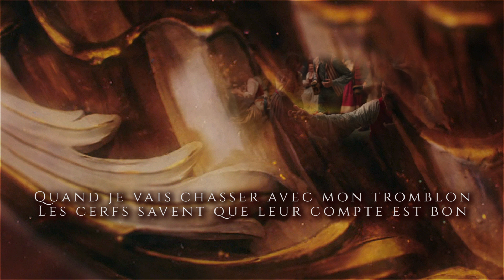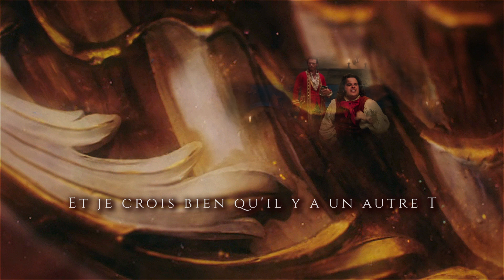Beauty and the Beast (Live Action) - Gaston | French Movie Version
Voices : Marc Arnaud (Gaston/speaking), Julien Mior (Gaston/singing), Alexandre Faitrouni (LeFou), and chorus.
Music and lyrics : Alan Menken & Howard Ashman & Time Rice
French adaptation : Claude Rigal-Ansous & Philippe Videcoq-Gagé

Lyrics :

Je n’aime pas te voir broyer du noir, Gaston
J’sais pas pourquoi tu déprimes
Tous les garçons aiment la baston, Gaston
T’es vraiment un gars sublime

Ils voudraient tous être comme toi, mon chouchou
T’es vraiment le préféré de la bande
Et devant toi, toutes les filles sont à genoux
Ce n'est pas difficile à comprendre

Le plus doux, c'est Gaston !
Le plus fou, c'est Gaston !
Et personne ne sait tordre les cous comme Gaston

Un caïd qui a du chien et des manières
Vraiment une merveille du monde
T’as qu’à demander à Tom, Dick ou Stanley
Avec toi, la Terre semble plus belle et plus ronde

Personne vise comme Gaston !
Brise les cœurs comme Gaston !
Et personne n'a comme lui une fossette au menton
J'ai un corps d'Apollon, des biceps en acier
Ah ! Quel champion ce Gaston !

J’avais besoin d’un coup de pouce, merci Le Fou
Gaston, pour toi, je serai disposé à tout !

Le plus fort, c'est Gaston !
Le plus sport, c'est Gaston !
Quand il est sur un ring, personne mord comme Gaston

Quand je vais chasser avec mon tromblon
Les cerfs savent que leur compte est bon
J’en vise d'abord un au milieu du front
Et c’est un vrai massacre

C’est pas normal
Ça m’est égal

Le plus classe, c'est Gaston
Le plus coriace, c'est Gaston
Au concours de crachats, personne crache comme Gaston
Je suis vraiment très doué en expectoration
C'est bon mon Gaston !

Quand j'étais petit, je mangeais quatre douzaines d’œufs
Brouillés, au plat ou même en omelette
Maintenant que je suis grand, j'en avale quarante-neuf
C'est pour ça que je ne suis pas une femmelette !

Personne pense comme Gaston !
Personne danse comme Gaston !
Qui peut faire d’aussi jolis refrains que Gaston
Je collectionne les trophées, j'en mets dans tous les coins

C’est un soleil
C’est vraiment une merveille
Qui est le champion, le roi, tout le monde vous le dira
Si vous donnez votre langue au chat
Les autres valent pas tripette
C'est une vraie vedette !

Et il se nomme G.A.S.T...
Et je crois bien qu'il y a un autre T
Je viens de me souvenir que je suis analphabète
Que je ne sais pas écrire son prénom
Et que je ne suis qu’un gros bouffon

Gaston !

Copyright : Disney Music Group / Walt Disney Records / The Walt Disney Compagny

Beauty and the Beast (2017) - Gaston ( French Movie Version)
La Belle et la Bête (2017) - Gaston